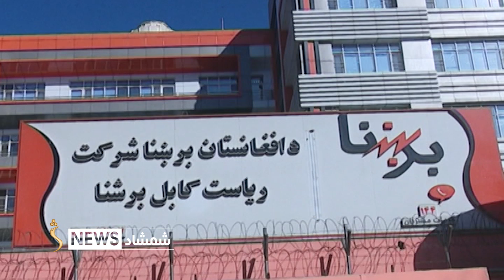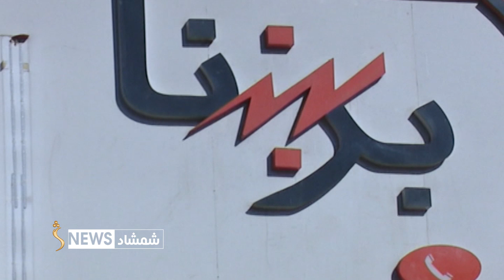برېښنا شرکت د نوي کال لپاره له دریو هيوادونو سره د برېښنا قراردادونه نوي کړل